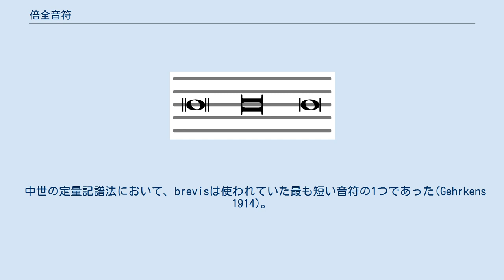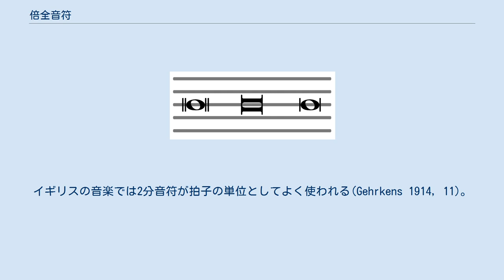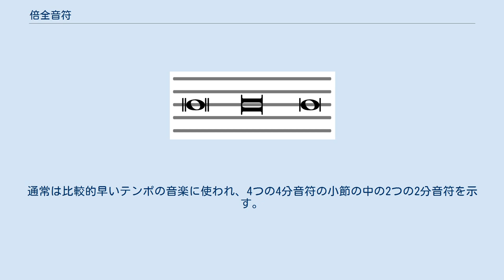倍全音符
左: 現代の記譜法における倍全音符 中央: 現代の一部の楽譜で使われる定量記譜法における倍全音符 右: 左の倍全音符のあまり一般的ではない形式 倍全音符（ばいぜんおんぷ）または二全音符（にぜんおんぷ）（アメリカ英語：double whole note、イギリス英語：breve、double note(Baker 1895, 133; Burrowes 1874, 41)）は、全音符の2倍の長さの音符。
現代の記譜法で使われている2番目に長い音価である(Burrowes 1874, 41; Gerou and Lusk 1996, 210)。
 中世の定量記譜法において、brevisは使われていた最も短い音符の1つであった(Gehrkens 1914)。
名前は"brief"のラテン語の語根に由来する。
「完全な」リズムモードでは、brevisはLongaの3分の1、「不完全な」モードではLongaの2分の1であった(Hoppin 1978, )。
 現代的な記譜法では、倍全音符は一般的に2つの方法で表される。
1つは図の左側のように、全音符のような中空の符頭に左右1本か2本の縦線があるもの、もう1つは図の中央のように古い記譜法に見られる長方形の形をしたものである(Jacob 1960, 21; Read 1969, 459)。
 倍全音符は、現代一般的に使われている拍子記号の1小節よりも長いため、イギリスの音楽を除いてほとんど見かけることがない。
イギリスの音楽では2分音符が拍子の単位としてよく使われる(Gehrkens 1914, 11)。
 倍全休符 関連する記号として倍全休符（ばいぜんきゅうふ）または二全休（止）符（にぜんきゅう（し）ふ）があるが、これは通常同じ時間の無音を意味する(Burrowes 1874, 41; Read 1969, 93)。
五線譜の上から2番目の線と3番目の間の垂直方向の空間全体を占める長方形で表される。
2小節の休止を示すために、別々の小節に分割されていない長い無音の楽節でよく使われる(Read 1969, 101)。
この休符やこれより長い休符を総称して倍数休符(multiple rest)と呼ぶ(Read 1969, 99)。
 拍子記号2/2のAlla breveはその名前を倍全音符(breve)の音価からとっている。
ルネサンスの定量記譜法では、これはproportio duplaの代わりの用語であり、このことはbrevisが通常のsemibrevisではなく時間の単位(tactus)と見なされることを意味していた。
古い記号は定量記譜法では2:1という数字の比率の代わりに使われていたが、現代の記譜法では音符の形ごとの相対的な値が小さいことを示すために使われている。
通常は比較的早いテンポの音楽に使われ、4つの4分音符の小節の中の2つの2分音符を示す。
一方では4/4と等価であり、4つの4分音符の拍子である(Wright 2001)。